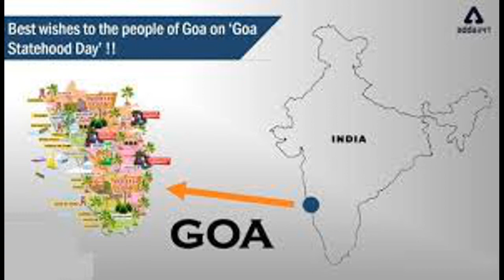State Hood Day 20 February || Best WhatsApp Status for Statehood Day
The North East Frontier Agency (NEFA) was created in 1954.